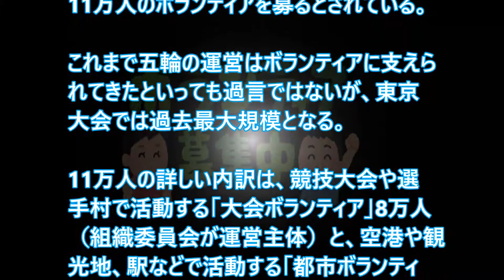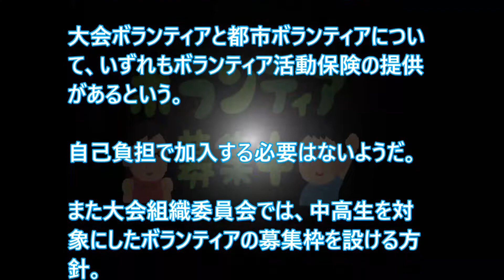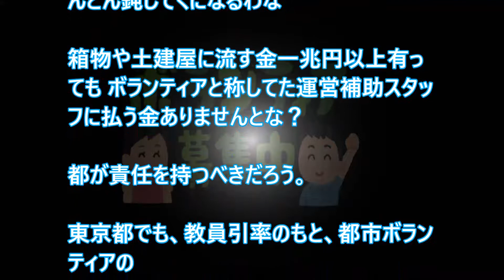【ブラックボラ】東京五輪ボランティア、自己負担多く、〇〇すらないって本当？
【関連動画】
【悲報】「東京五輪、観光ボランティア」ユニフォーム発表ダサすぎると話題に。これじゃボランティアじゃなくて罰ゲームじゃん

海外の反応 衝撃!!世界が羨んだ!日本の東京オリンピックに向けた一大プロジェクトに海外が騒然!!

東京五輪ボランティアの制服 韓国の伝統衣装に酷似していると話題に…

【海外の反応】衝撃!!「これはひどい!」東京五輪マスコットに外国人大論争!!日本の小学生のチョイスに賛否両論!!

4.1 東京オリンピックに「台湾」の名称で参加を！ ― 2020 東京五輪 「台湾正名」請願署名活動

【半島崩壊】金正恩とIOCバッハ会長の会談で東京五輪に「必ず参加」表明!!!　日本「勝手に決めんな。参加費とかも出さんぞ。」

【韓国－東京五輪不参加表明】日本「文句があるなら東京五輪に参加しなくてもいい」⇒ 韓国「おうわかった。そんなもんやってられるか！」東京五輪不参加表明ｷﾀ ﾟ∀ﾟ !!

八代英輝 辺真一の「北朝鮮は東京五輪に参加して当たり前」に思わず失笑